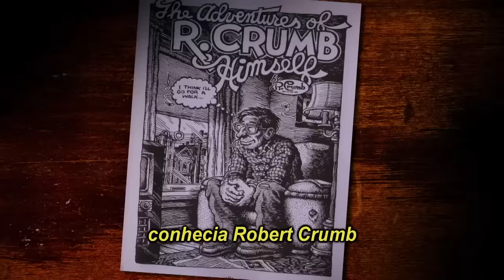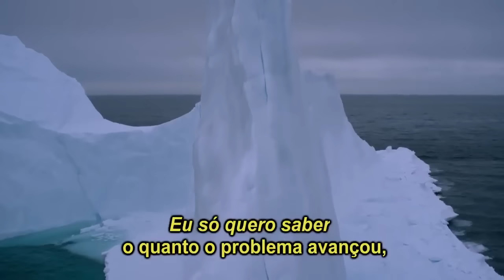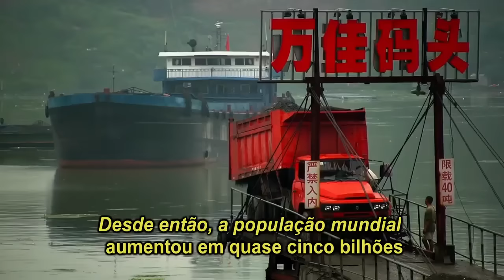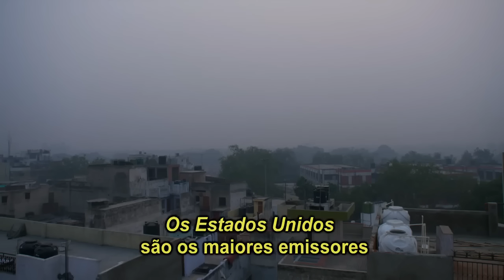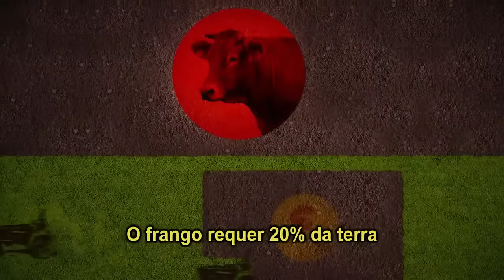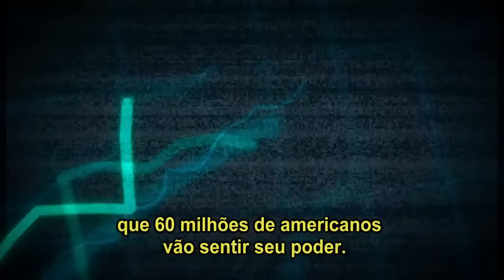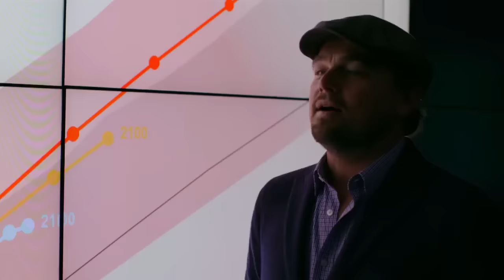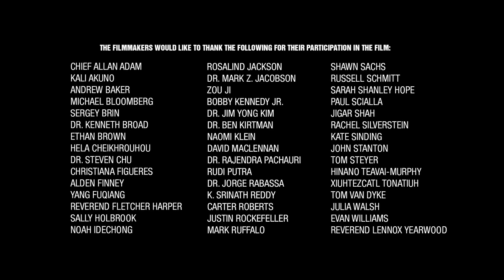Before the Flood (Legendado) - Documentário Completo [HD]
Este documentário lança um olhar sobre como a mudança climática afeta nosso meio ambiente e o que a sociedade pode fazer para evitar o desaparecimento de espécies ameaçadas, de ecossistemas e de comunidades nativas em todo o planeta.

Leonardo diCaprio nos leva à linha de frente da batalha, conversando com algumas das pessoas mais proeminentes na causa como Barack Obama, Elon Musk, John Kerry e o Papa Francisco.

Título Original: Before the Flood
Título Brasil: Seremos História?
Direção: Fisher Stevens
Estreia: 21 de Outubro de 2016
Duração: 95 minutos
Classificação: Livre
Gênero: Documentário
Origem: Estados Unidos